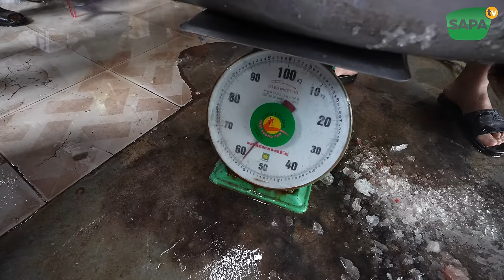SAPA TV | THĂM NHÀ MỚI SƠN DƯỢC VLOG MỔ CON CÁ NGỪ ĐẠI DƯƠNG SIÊU TO KHỔNG LỒ MỜI SAPA TV